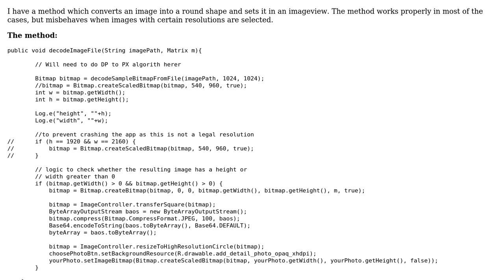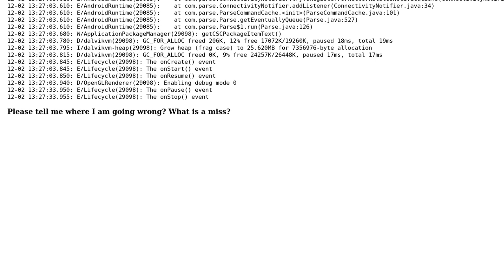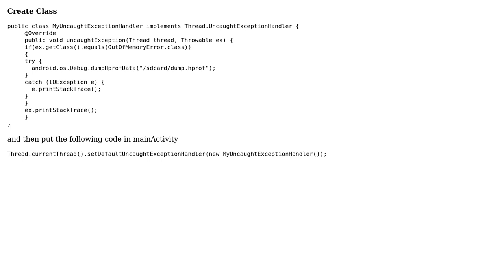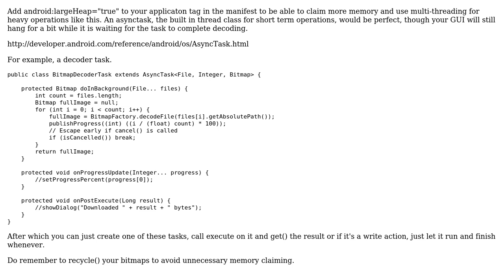Application crashing when images with particular resolutions are selected (2 Solutions!!)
Application crashing when images with particular resolutions are selected

With thanks & praise to God, and with thanks to the many people who have made this project possible! | Content (except music & images) licensed under CC BY-SA | Music | Images & others | With thanks to user kittu88 user Jayasri Kumarasamy user G_V and the Stack Exchange Network Trademarks are property of their respective owners. You are responsible for your own actions.